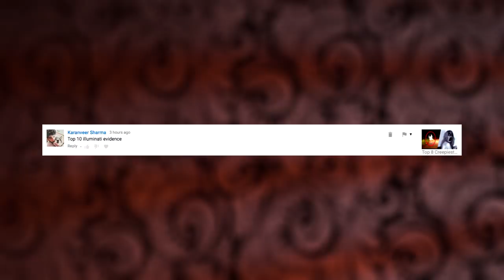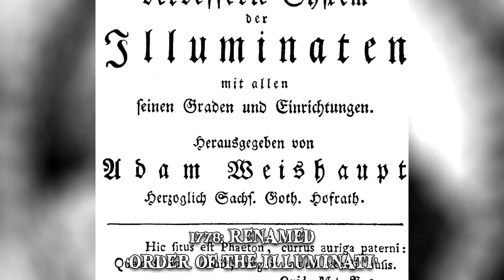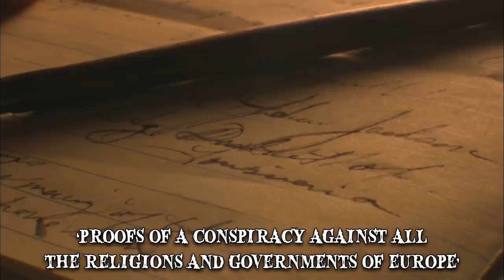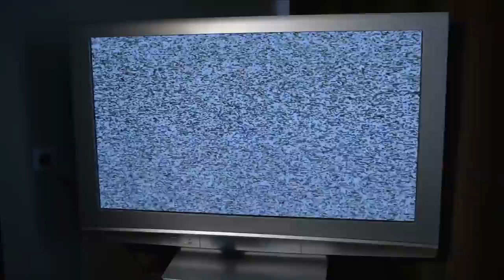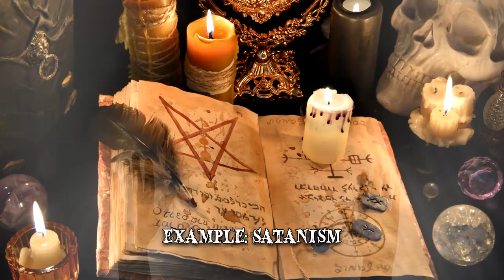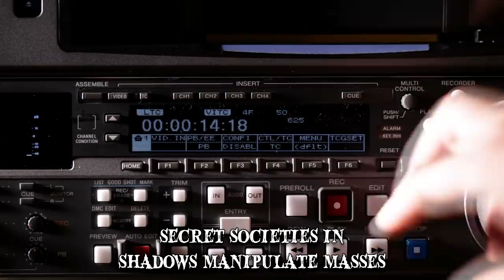8 Things You Didn't Know About the Illuminati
Things you didn't know about the Illuminati. Here are facts about the organization such as conspiracy theories & the secret society of the group.

Number 8 What Is It?
Although a number of groups, both real and fictitious, have had the name ‘Illuminati’ attributed to them, the historical origins of the name can be traced back to May 1st, 1776. That’s when Adam Weishaupt, a professor at the University of Ingolstadt, in Bavaria, founded a society known as the Covenant of Perfectibility. Weishaupt based the gradal system of his society on Freemasonry, but included his own vision and ideas. In 1778, Weishaupt would change the society’s name to the Order of the Illuminati, which would later be known as the Bavarian Illuminati. The society opposed obscurantism, superstition, abuses of state power and religious influence over public life. It promoted rationalism through mystic schools.
Number 7 Illuminati and the French Revolution
Allegations of the Illuminati orchestrating major world events have been going on since the late 18th century, shortly after the order’s supposed disbandment. 18th century author Augustin Barruel claimed that the Bavarian Illuminati hadn’t disappeared but instead they’d infiltrated the ranks of the Freemasons. In the third volume of his ‘Memoirs Illustrating the History of Jacobinism’ Barruel wrote that the Bavarian Illuminati secretly played a central role in the French Revolution.
Number 6 Symbolism
One of the earliest Illuminati symbols was the Owl of Minerva, representative of their belief in rationalism. In fact, the earliest grades of the Illuminati were Novice, Minerval and Illuminated Minerval. Nowadays, symbols like the pyramid, the eternal circle or the all-seeing eye are already widely known and prevalent in our current pop culture. Famous artists like Jay-Z, Kanye West, Lady Gaga, Rihanna or Katy Perry have all been allegedly using Illuminati symbols or hand gestures in their music videos, thus expressing their allegiance to the Order. Conspiracy theorist Alex Jones even claimed that Madonna’s Super Bowl halftime show was an Illuminati ritual.
Number 5 Where Is It Located?
In the late 18th century, the Illuminati came to include many progressive politicians and influential intellectuals of the time. Its gradal system and ceremonies grew more complex and members who reached the society’s higher ranks were given codenames and taught secret signs and passwords.
Number 4 Agenda
In absence of clear facts speculation thrives and this is especially true for those who permeate the Illuminati conspiracy. The supposed agenda of the secret order is to create a global government, to eradicate religion and to control the entire population. The belief is that the Illuminati want to create an illusion of choice so that they can place everyone under surveillance. By orchestrating terrorist attacks, mass shootings or riots, the Illuminati allegedly want to spread fear.
Number 3 Conspiracy Within A Conspiracy
Some have put forward the idea that the Illuminati order purposefully spreads conspiracy theories regarding itself. Not all existing hypothesis surrounding the existence and power of the order carry the same plausible weight. Thus, the most outrageous conspiracy theories act in favor of the Illuminati. Since people are quick to dismiss those theories, more plausible and potentially true ones fall by the wayside. One such example is Satanism, that’s supposedly practiced by members of the Illuminati. Traditionally, the order was intended to be focused on reason rather than superstition, so it was generally against organized religion. Early Illuminati views opposed those of the Catholic Church, which is why, historically, its members might have been painted as Devil Worshippers.
Number 2 How?
According to lore, the Illuminati can facilitate the rise to power and fame for whomever they choose. Yet, this comes at the price of allegiance to the order and its proposed agenda. When it comes to the reach of the Illuminati one of the most referenced moments in history is a speech made by John F. Kennedy.
Number 1 Donald Trump and The Illuminati
There are a few conspiracy theories surrounding the current US President and his potential connection to the Illuminati. The perception is split among theorists with some claiming that he is a high-ranking member that’s secretly promoting the group’s agenda and others who think he might be a loose cannon, rebelling against those who put him in power.